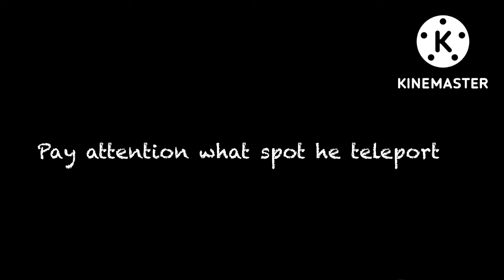Don’t save Player (Bad Ending)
You have chosen Bad ending if you don’t want to watch this then why you watch this video?
Watch the good ending here!

TenuousFlea’s Profile!
Music made by: @bslickmusic and @BaconChips_
Music video used: